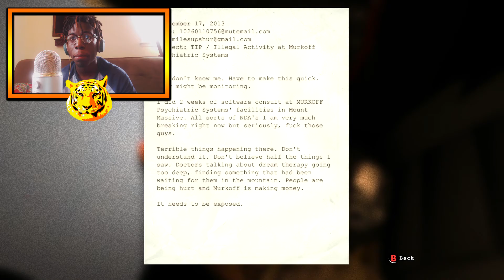I Bet MONEY You Get Scared...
I BET $10,000 you get Scared At Least Once(If I had It) Okay yeah it was clickbait. but that's what you got to do to make it now days. In all Seriousness you probably did Get Scared. Today I played one of the scariest and craziest games of its time OUTLAST! I hope you enjoy part 1! Part 2 coming later this week!

I am TYGER I hope you Enjoyed My Videos Guys. STAY ZEN!

You can chat with me on social media and find me on.